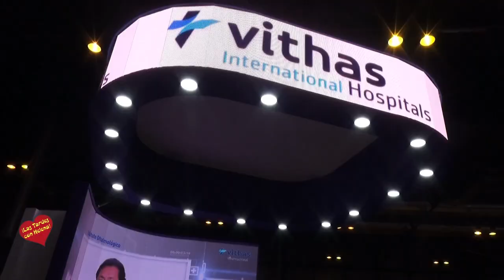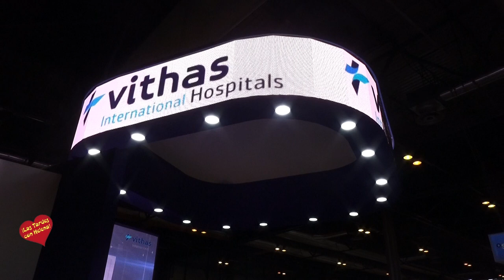Fitur 2019 Entrevista de Helena Olaya a Mercedes Mengibar directora gerente del Hospital Vithas Xan